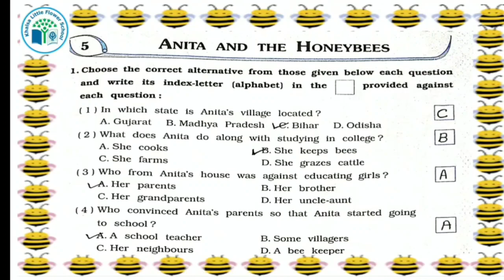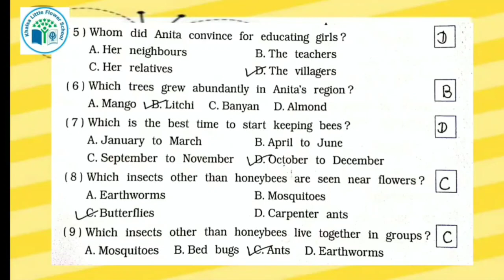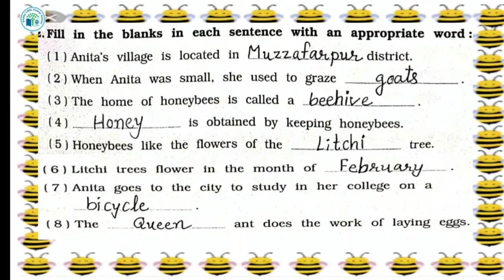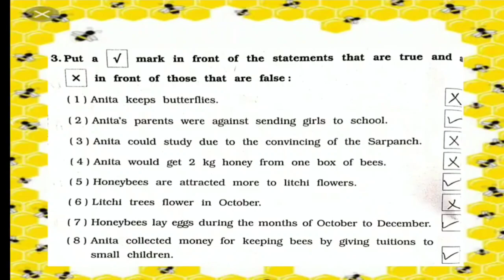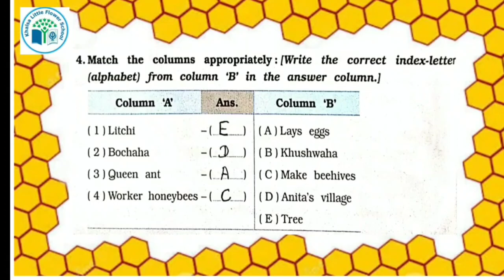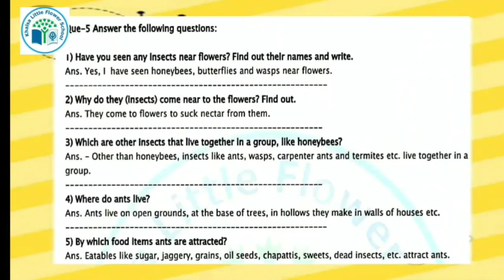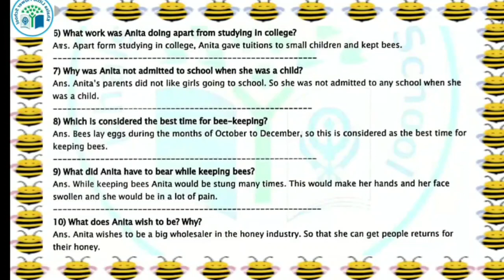GRADE - 4 | S.S | CH - 5 | ANITA AND THE HONEYBEES | PART - 2 | KHALSA LITTLE FLOWER SCHOOL